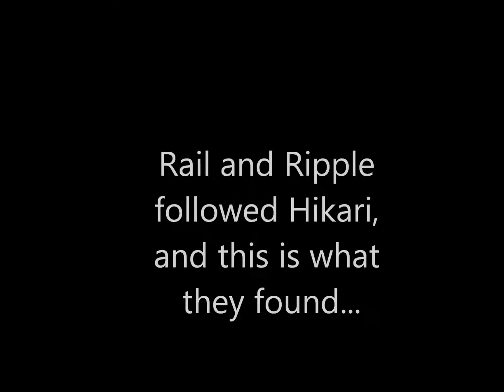PokeStory (Episode #6- Mysteries)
We meet an injured Ponyta called Hotaru and a new enemy!